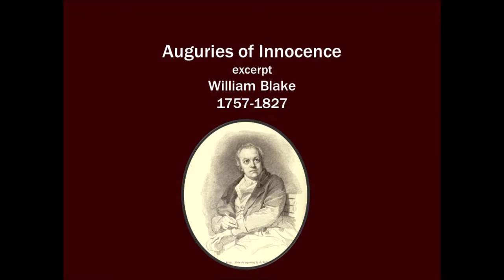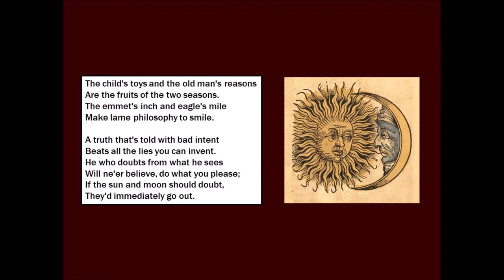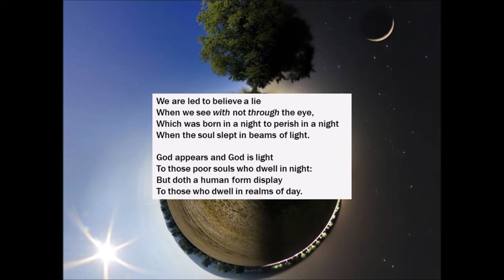Auguries of Innocence 1803 (excerpt) by William Blake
William Blake wrote this little poem where he addressed Rene Descartes idea of doubt. I read it into Librivox.org